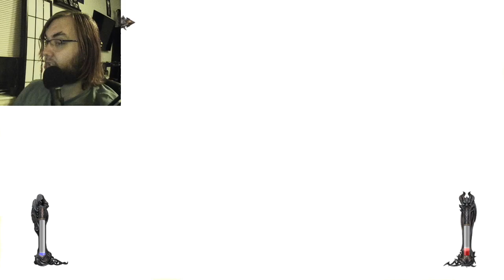Lords of Shadow- Part 22 (Dracolich)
Happy International Day to End Impunity for Crimes Against Journalists. It's the penultimate episode of Castlevania: Lords of Shadow: Ultimate Edition, meaning next update and we finish it! Hooray!